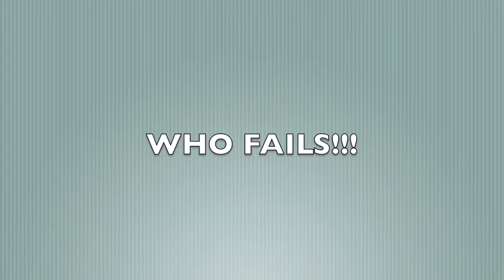Short Film - Cops 'n' Robbers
Special thanks to xxSmilesxx!